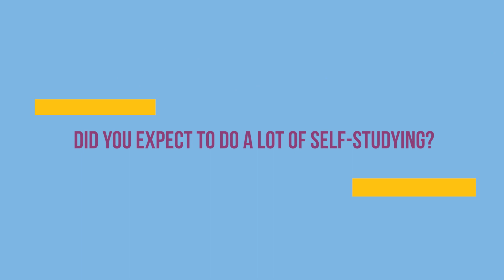Did you expect to do a lot of self-study at university?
In this focus group we discuss with our students the things they wish they had known before starting university. In this video we ask: Did you expect to do a lot of self-study at university?

This focus group forms part of our Youth Forum which also includes a report from our survey of students